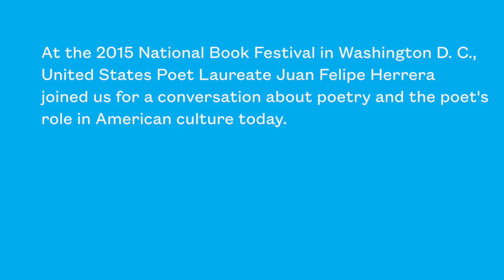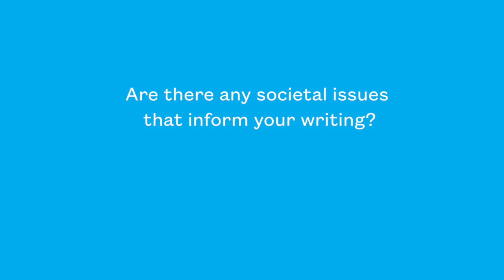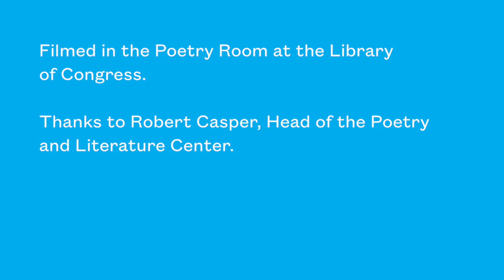Juan Felipe Herrera on the Poet's Role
At the 2015 National Book Festival in Washington D.C., United States Poet Laureate Juan Felipe Herrera joined us for a conversation about poetry and the poet's role in American culture today.

*For highest quality playback, change your view settings using the gear icon to 720p HD.